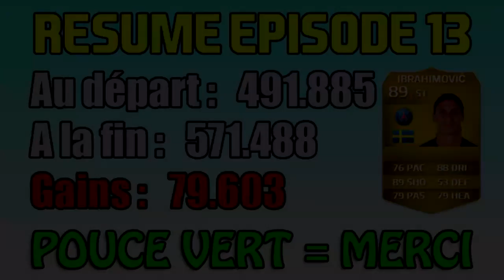FUT 14 | Road to ZLATAN #13 | GROS BÉNÉFICES !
aujourd'hui je vous propose ma série achat/revente sur FUT 14, il s'agit de ROAD TO ZLATAN ! Voici l'épisode 13, bonne vidéo à tous !